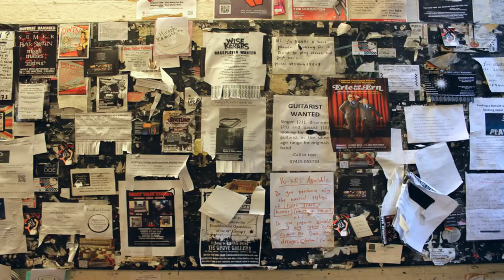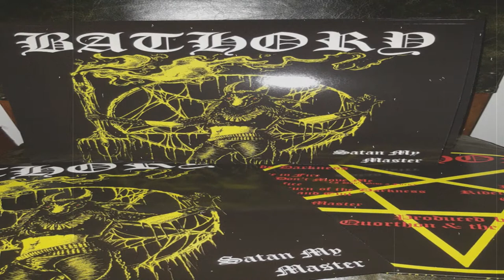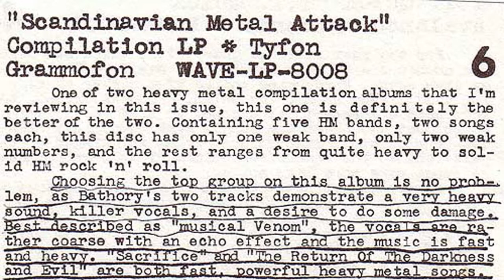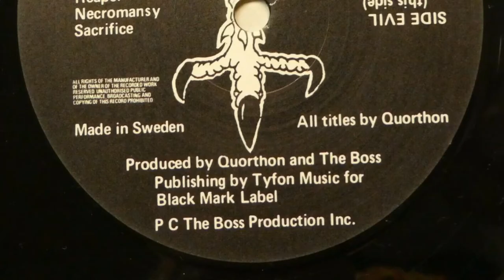Bathory Retrospective Part 1 1984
Join me as I discuss and review the killer metal album: 1984's Bathory self titled album. This is Bathory's first official album and it takes no prisoners!!! I talk about the history of the band, influences driving the album to be made, and the often unique and strange times this highly influential band and man, Quorthon, lived through. HAIL QUORTHON!!!

This video is strictly to spread the word of Bathory and to support The Hordes. I in no way monetize anything based on the art by the musicians. I'm just a huge Bathory fan. Strictly fan made for fandoms sake. Please always support the artists.